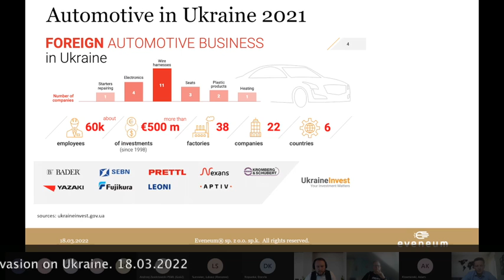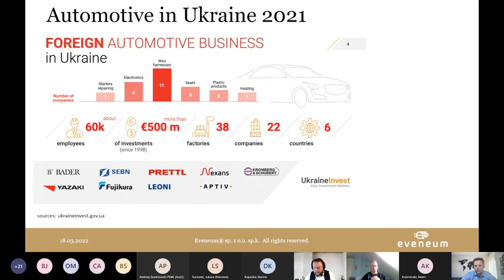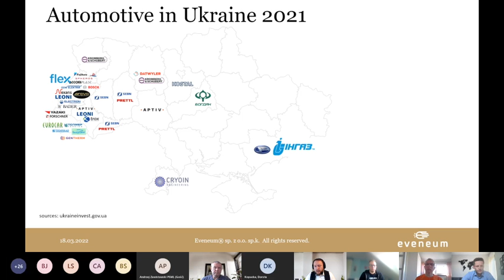Impact of war in Ukraine and sanctions on Russia on automotive supply chain sustaiabilily.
The abstract of 60 minutes webinar dedicated to supply chains from Ukraine and Russia. Ukraine was as important part of wire harness manufacturing and semiconductors (neon gas) value streams. What could be the impact on supply chains?